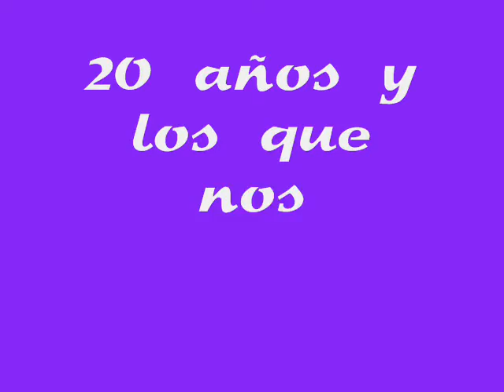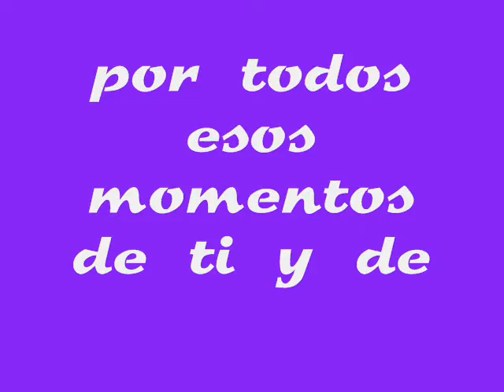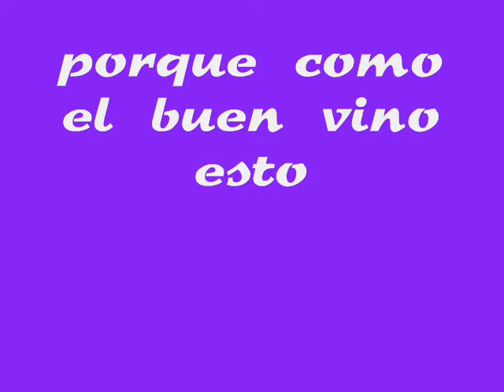ZORIONAK TXINGU.wmv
A T SALOU :)